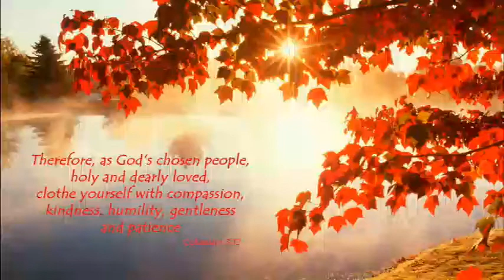Ang Dios Gugma International TODAY - 02-26-2020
Youtube Channel: Ang Dios Gugma Channel Official
Facebook Page: Ang Dios Gugma Channel Live
Instagram: Ang Dios Gugma Official